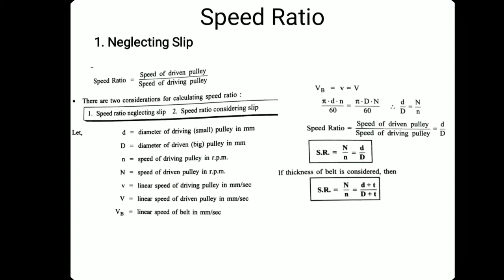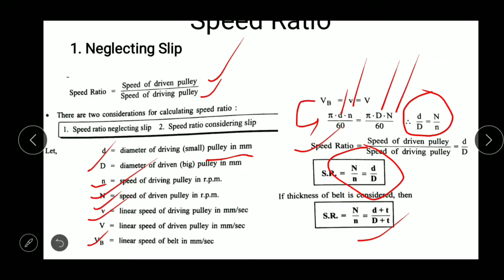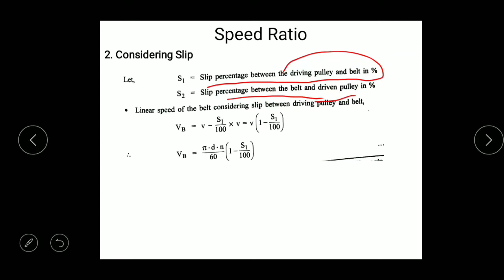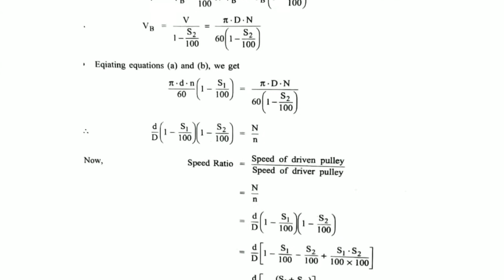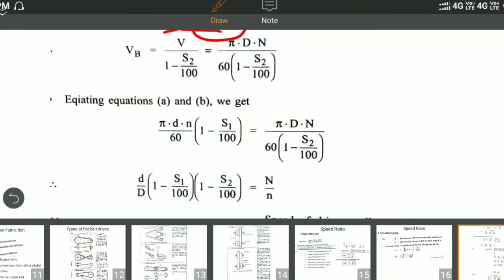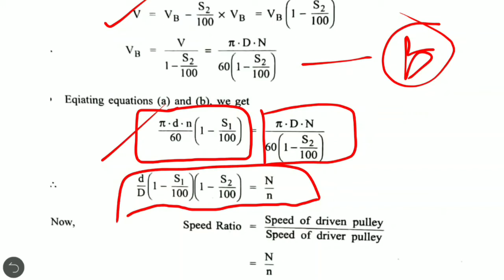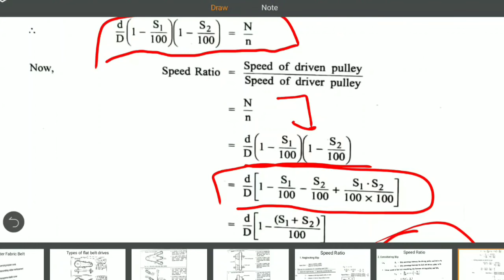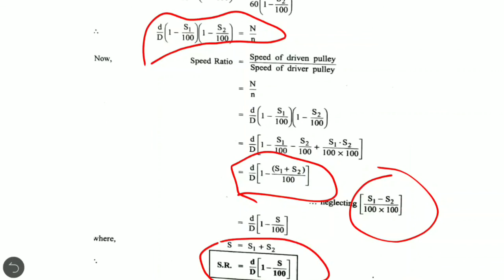Speed Ratio of Belt Drive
👆Do watch all the videos on
*Unit No. :-6*
*Sliding Contact Bearing*